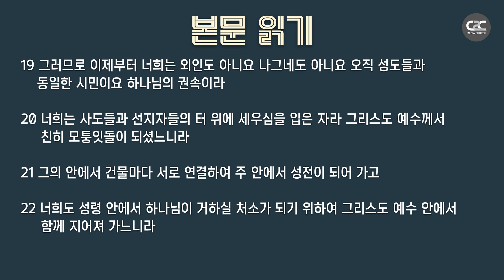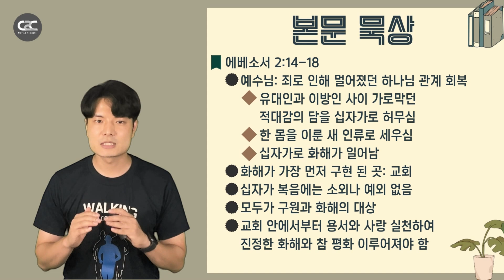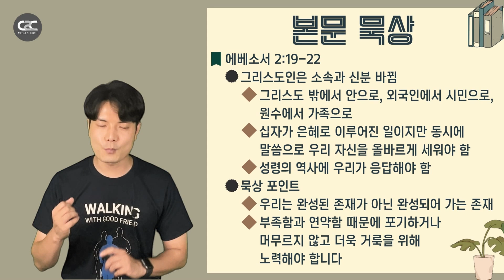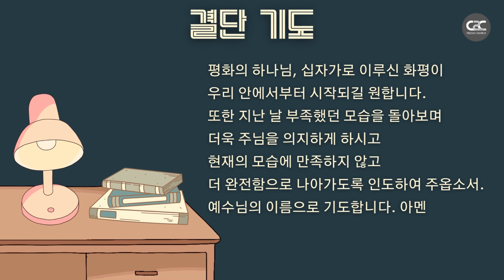매일성경 에베소서 성경공부 큐티 묵상 | 미디어교회 오늘의큐티 서화식 목사 | 9월 1일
[매일성경 9월 5일 큐티 성경공부]

*제목: 십자가로 이룬 평화
*본문: 에베소서 2:11-22
*설교자 : 서화식 목사